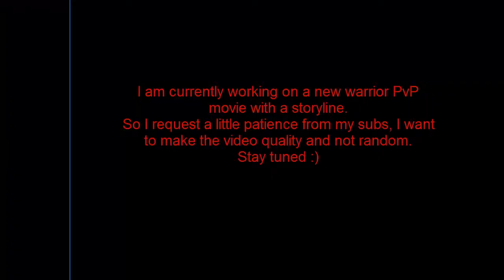Just another normal day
Big props to this guy I never saw multiboxing DKs, ever.
If you think I didn't do a reckstorm with him you are mistaken, but that is for the movie :)))))